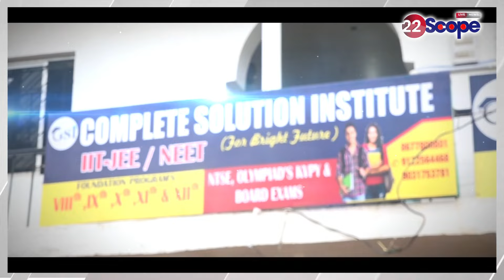पत्नी को PGT नियुक्ति पत्र मिलने पर पति हुए भावुक,कहा- मेहनत इनकी रंग लाई...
Husband became emotional after wife got PGT appointment letter, said- hard work paid off...
jharkhand appointment letter distribution,jharkhand appointment letter download date,jharkhand pg teachers appointment letter distribution ceremony,pgt,biology teacher,chemistry teacher,physics teacher,स्नातकोत्तर प्रशिक्षित शिक्षक प्रतियोगिता 2023,Post Graduate Trained Teacher Competition 2023,jharkhand teacher vacancy
About Channel:
22Scope is a leading digital media platform of Jharkhand & Bihar. We are highly reliable and most trusted for political news, sports news, educational news, etc.

22Scope Live TV | 22 Scope | Hindi News | 22 Scope लाइव

CHANNEL AVAILABLE
JIO TV SETTOP BOX Channel No - 1475
VI
ROCK TV